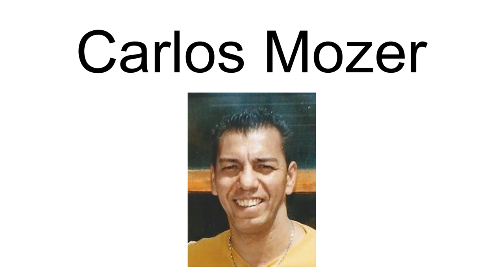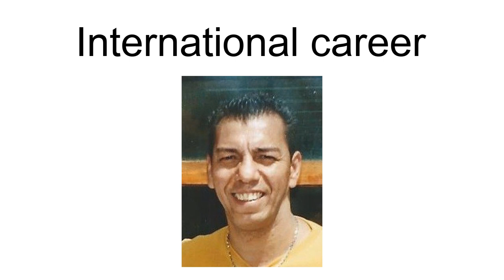Carlos Mozer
José Carlos Nepomuceno Mozer (born 19 September 1960) is a Brazilian former professional footballer who played as a central defender, and a manager.
In his career, he was mainly associated with Benfica in Portugal, which he represented in two separate spells. He also spent three years with French club Marseille.
Mozer appeared for Brazil at the 1990 World Cup.